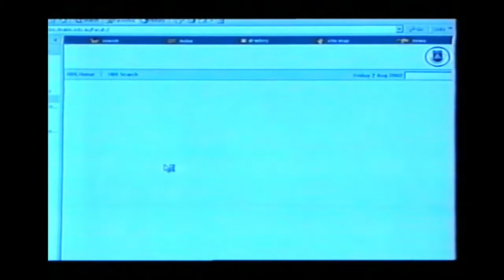Seven News - Workplace Tension - Clare Brady 2002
From the "Geelong v North Melbourne Round 18 2002" tape -

Head over to Batprince's game channel:
Youtube.com/Batprince
OR
Head over to Pete's Twitch
Twitch.tv/Peterdea